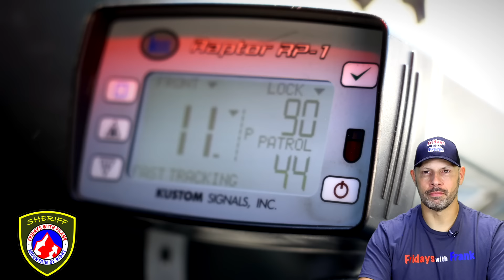I Be That Sheriff